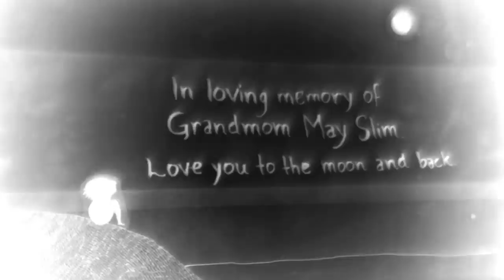"Sea of Love" - Langhorne Slim & Jill Andrews (Official Music Video)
Video by Magda Boreysza & Casey Jane Reece-Kaigler